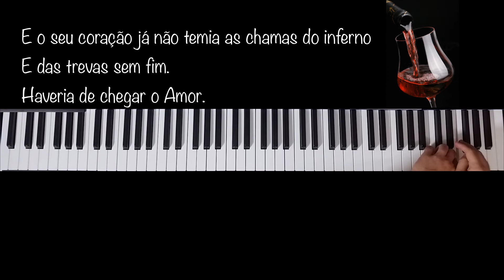Água & Vinho (Egberto Gismonti) por Silas Palermo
Música e letra de Egberto Gismonti (LP Alma 1986) interpretado por Silas Palermo ao Piano.